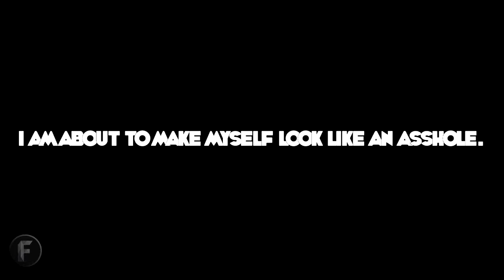Floating! Hes floating! (Advanced Warfare)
Previous Video:
I make a complete ass of myself by thinking kids are hacking in AW.

I use a Hauppauge HD PVR2 Gaming Edition to record my gameplay, and a Logitech webcam for facecam videos.